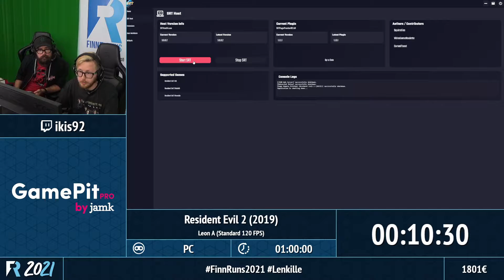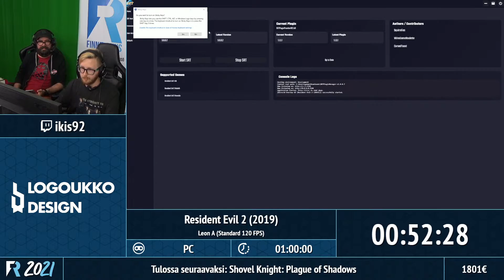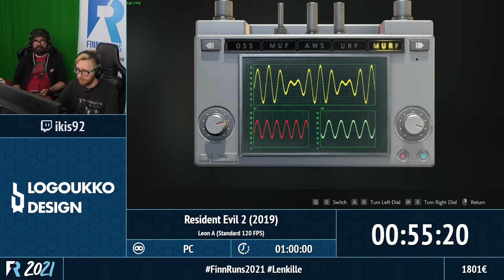Resident Evil 2 (2019) - ikis - FinnRuns 2021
Leon A (Standard, 120FPS)

FinnRuns 2021 järjestettiin 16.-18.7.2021 Jyväskylässä. Tapahtuma suoratoistettiin Twitch-kanavallamme

Tapahtuman hyväntekeväisyyskohteena oli MIELI Suomen Mielenterveys ry.

Suomen speedrunyhdistys FINNRUNS on speedrun-harrastuksen edustamiseen ja edistämiseen Suomessa keskittyvä yhteisö. Järjestämme speedrun-tapahtumia sekä esittelemme harrastusta ja toimintaamme messuilla ja muissa tapahtumissa. Järjestimme ensimmäisen tapahtumamme 2014 ja yhdistyksemme on perustettu tammikuussa 2019.

contact[a]finnruns[dot]com